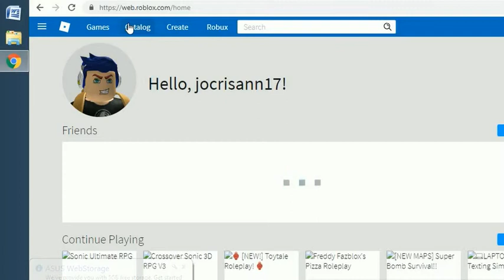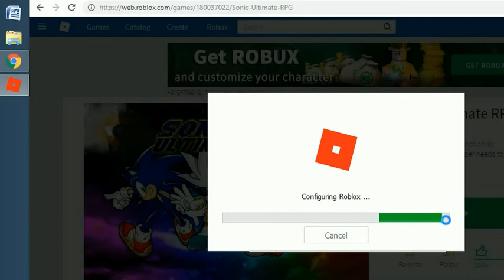BATTLE REALMS GAME PART 2-26